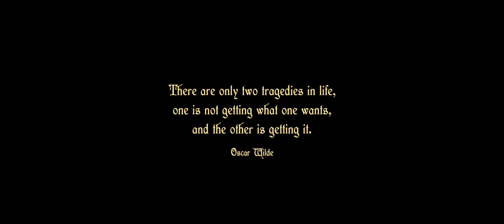Jackie Moontan - All my friends are totalitarians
You all know them, you have at least one in your family, another one working with you and another one that you’re dating. Totalitarians. They’re everywhere. In Jackie Moontan’s life he is called Lord Acton. A mysterious figure that wants it all, starting with Jackie’s soul.

Not much is known about Lord Acton, though the rumours abound -
he carries sand in his pockets and smells of frankincense, he obsessively files his nails and his voice can subjugate an unwary mind.
It is also said that he is the head of one of the largest silk manufacturing companies in the world, and that he is a being from another planet.

Directed by Filip Markiewicz
Costume by Annika Lu
Make up by Mathilda Egels

"All my friends are totalitarians" written by Jackie Moontan
Jackie Moontan - Vocals and synths
Pol 'Bootsy' Belardi - Bass
Niels 'The Angel' Engel - Drums
Charles 'Smooth Operator' Stoltz - Guitar

Recorded at Holtz Sound
Baguette Publishing

the Oeuvre Nationale de Secours Grande-Duchesse Charlotte

Lyrics:

I know you want to rule the world
the lights turn out behind your eyes
when you talk sugar and spice
and all things nice
about that mansion that you’ll buy
and the ladies they’ll go ah ah ah

I need what you have
I need that power, pussy, more
I need that
please adore me

My homie Lord Acton once said
absolute power corrupts absolutely
you dig?

The battleships are all in line
you pull on your cigar and smile
and you ask why
why can’t we just get along
is wanting it all so wrong?

I need that power, that pussy, i need more
I need you to adore me